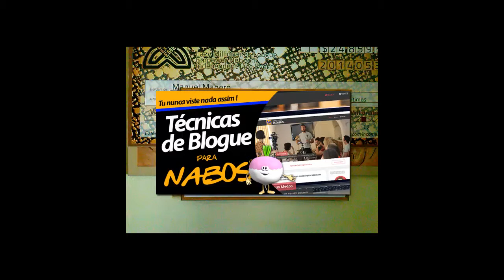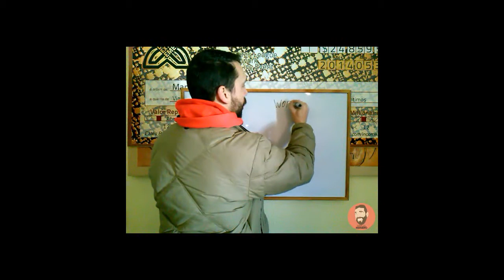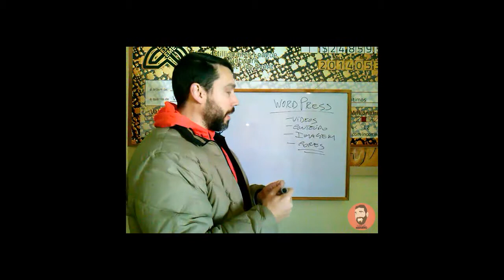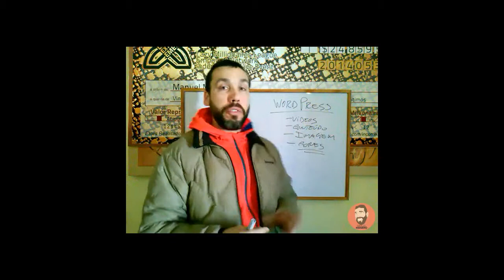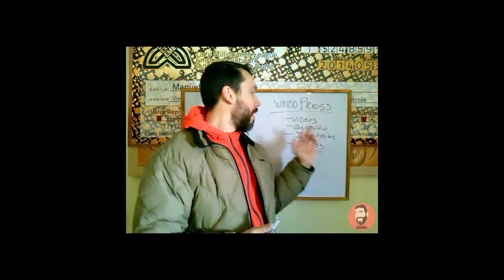Que blogue devo utilizar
Sabias que 98% dos empreendedores digitais fracassam ao fim do 1º ano de actividade?

Podes até fazer parte dos 2% ( e Deus queira que sim ), mas se fores como eu, e a esmagadora maioria das pessoas, que tenta ganhar o seu sustento a partir de um computador com ligação à internet, provavelmente não vais passar do primeiro ano de existência …